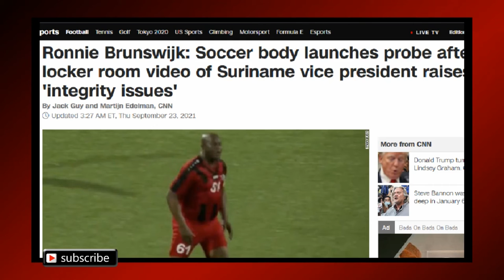60 Year Old Vice President Ronnie Brunswijk Makes Pro Debut!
Suriname's Vice President, 60 year-old Ronnie Brunswijk makes pro debut in the CONCACAF Champions League!